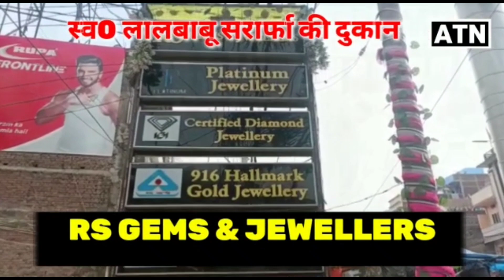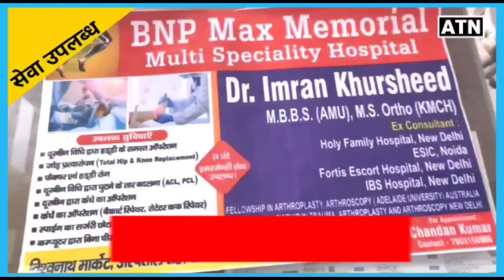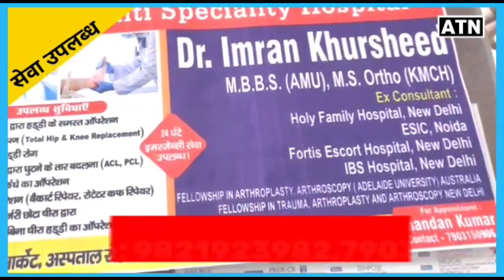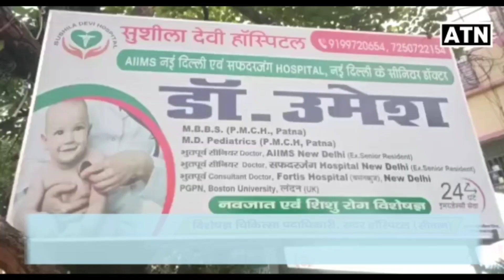सीवान मे पीड़िया त्योहार को लेकर बाज़ारो मे दिखी रौनक!!ATNLIVE.IN